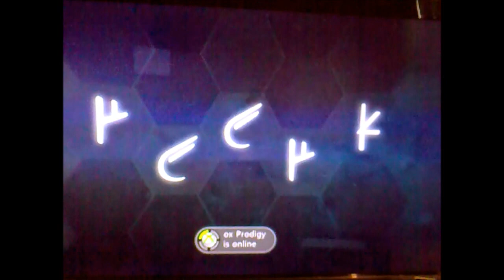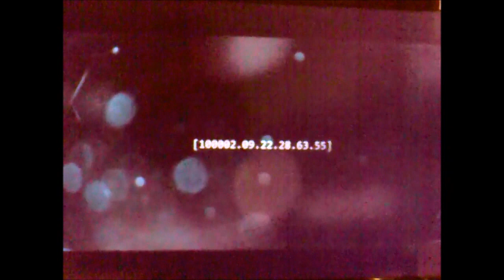Halo Anniversary Terminal 11 (Threshold) How to Unlock Tutorial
Here's the tutorial on how to unlock the secret Terminal "Threshold" on Halo Waypoint. This video contains all the codes needed to unlock the final Terminal Threshold. Hope this helps you all.